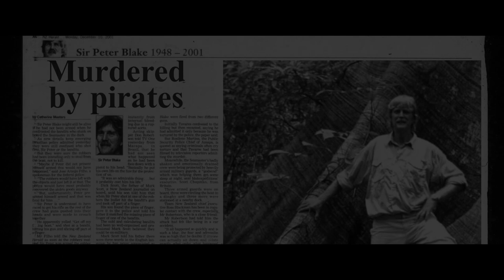The Garden of Evil, World Premiere, Doc Edge Festival 2021 (Official Trailer)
Director Larry Keating delves into the mysterious stories of New Zealand hero, Sir Peter Blake and eco-warrior, Captain Pete Bethune. Both men were brutally attacked in the Brazilian Amazon. Blake was murdered; Bethune narrowly escaped with his life.

While they were on separate expeditions, 16 years apart, the film sets out to prove the attacks were closely related. Bethune, together with three investigative journalists, unravels the connections between corruption, organised crime, and violence in one of the most dangerous ports on the Amazon.

Doc Edge Festival 2021 will be in theatres (Auckland and Wellington) and online nationwide from 3 June until 11 July.